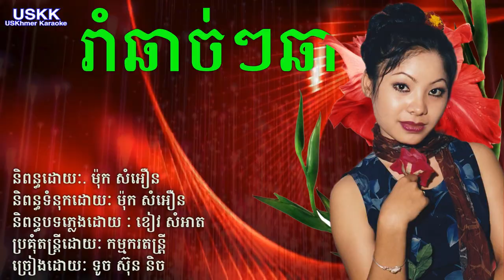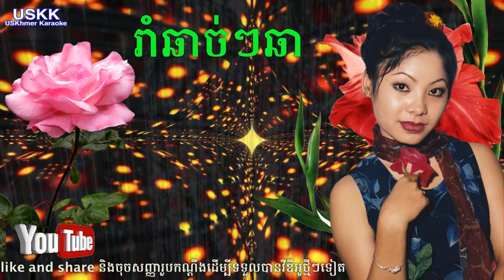Enjoy Dance Cha Cha with sun nich រាំឆាច់ៗឆា​ ទូច ស៊ុននិច touch sun nich